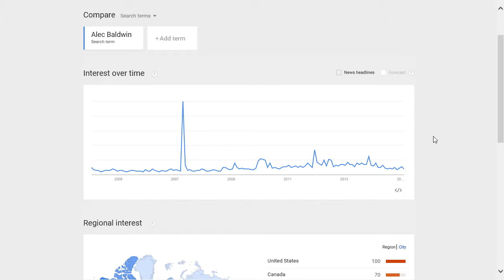Alec Baldwin popularity rating, reputation, history, chart, top, 2015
Alec Baldwin popularity rating, history, chart, top, 2015, Alec Baldwin reputation.